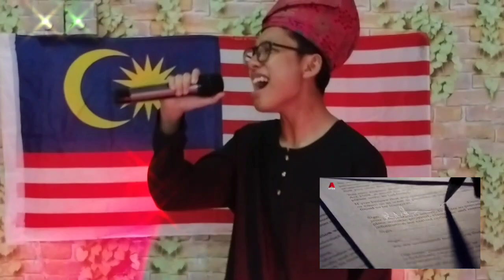Mentera semerah padi-luqman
The chillies